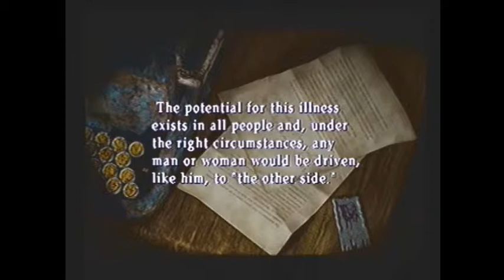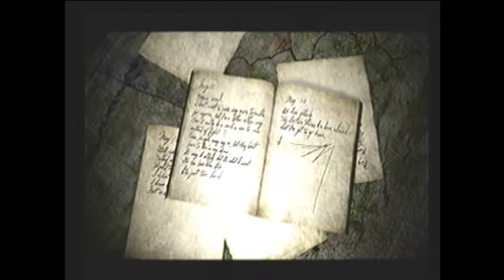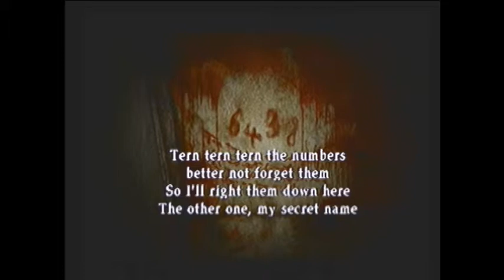Let's Play Silent Hill 2 Part 3, Brookhaven Hospital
Not really the place I'd like to go to for medical care.  Hope James has insurance.